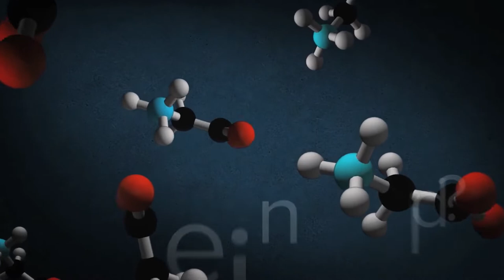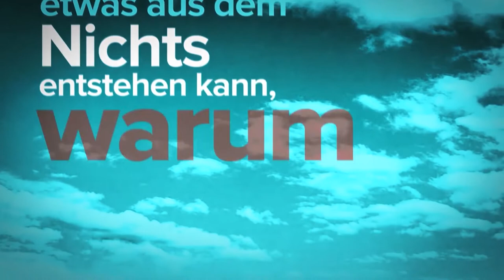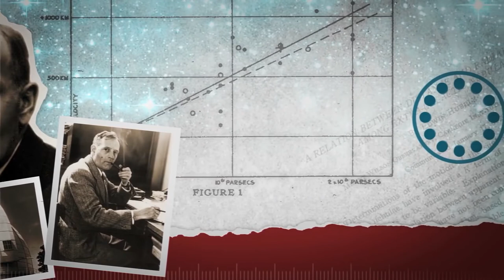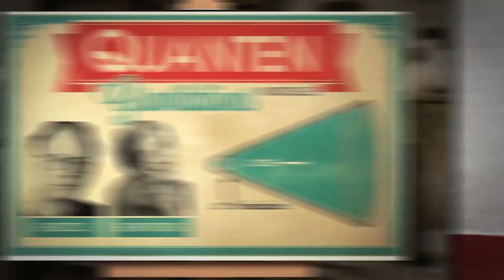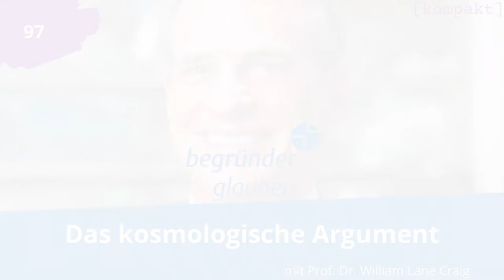Das kosmologische Argument - mit Prof. Dr. William Lane Craig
"Alles, was zu existieren begann, hat eine Ursache."

In dieser kurzen Folge erfahrt ihr, was es mit dem kosmologischen Argument auf sich hat und wie es mit der Existenz Gottes und dem Ursprung des Universums zusammenhängt.

Prof. Dr. William Lane Craig ist Religionsphilosoph und Theologe an der Talbot School of Theology und Biola University (USA).

Veröffentlicht mit freundlicher Genehmigung von reasonablefaith.org.